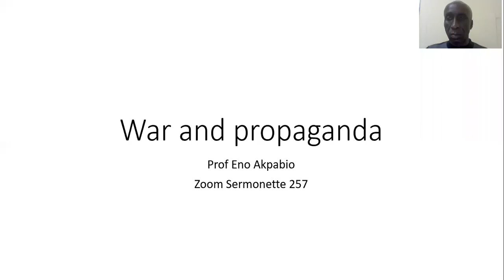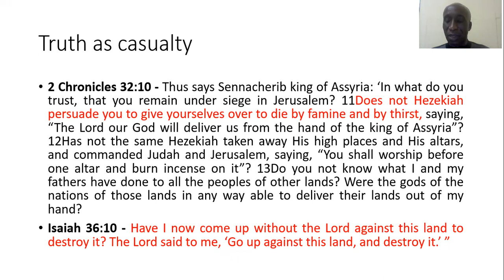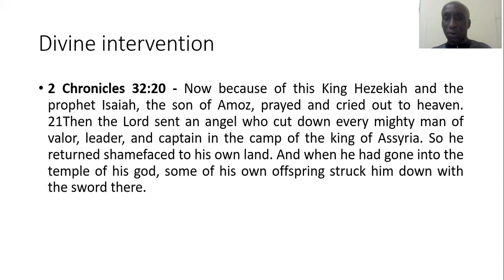War and propaganda